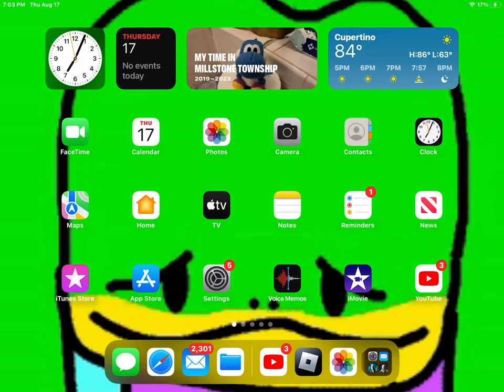NUO’S IN SCRATCH SMASH-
GYJAJYFAJHJVAKUAKVUKAHKUKAUGK